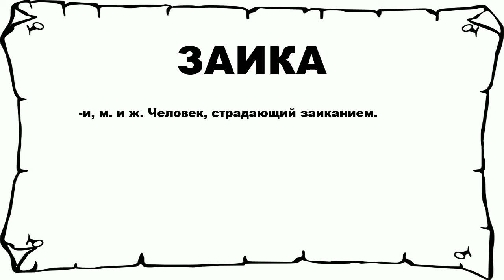ЗАИКА - что это такое? значение и описание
Хочешь знать что значит ЗАИКА? тогда слушай до конца.

 -и, м. и ж. Человек, страдающий заиканием.